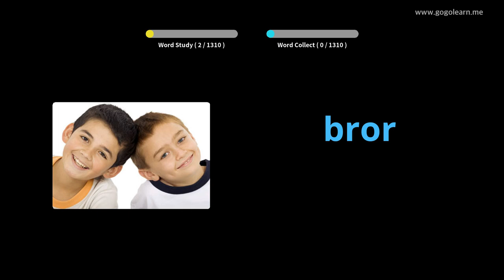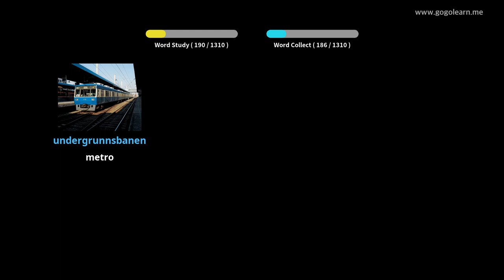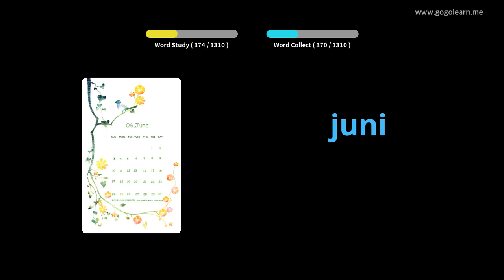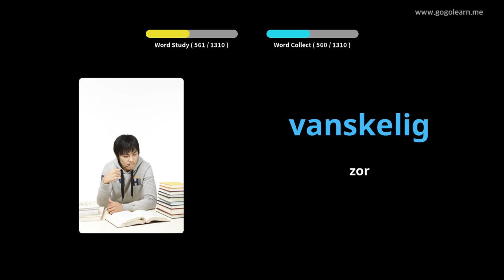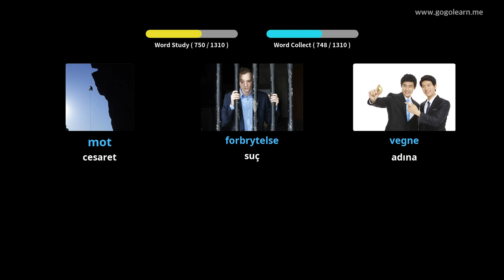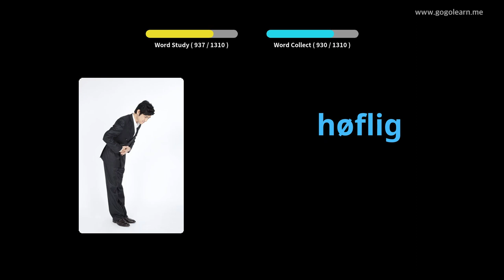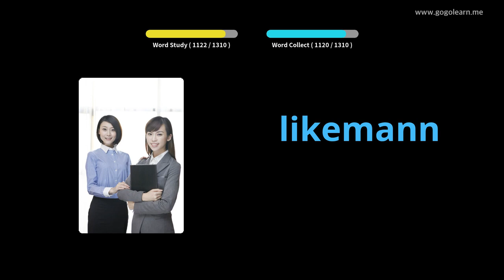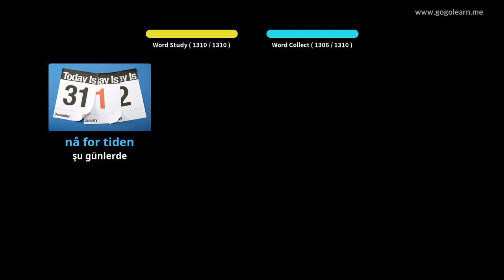Norveççe Resimlerle Öğrenin | Norveççe Kelime Bilgisi Temel | Golearn